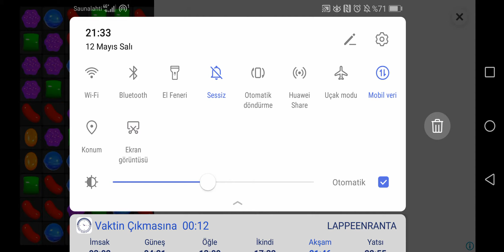Hızda sınır tanımayanlar yoğun trafik süper sürüş